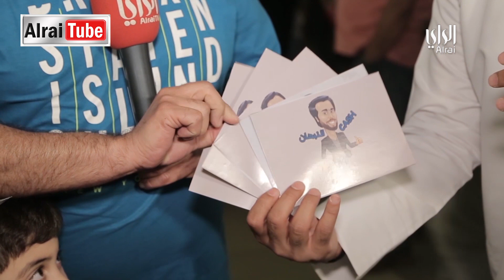كاش مع النبهان | حلقة ١٦